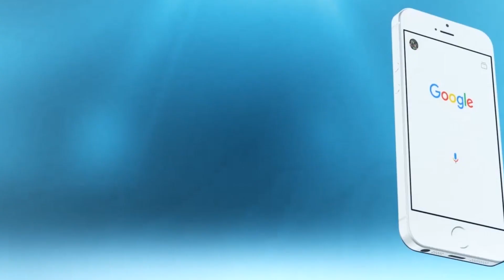إيلام جاي يوضح حقيقة أغنيته مع الراحلة رجاء بلمليح و يرد على زوج الراحلة